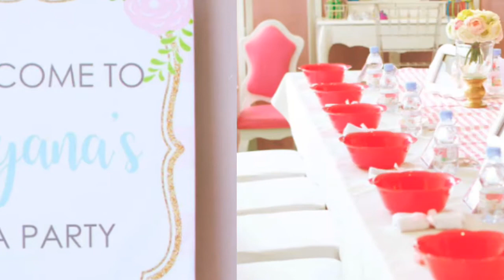Glam Spa Party by Party Dish-Event Styling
Party Dish-  Event Styling, Event Coordination and Services

Available in Philippines